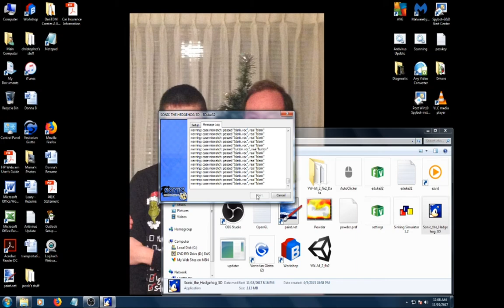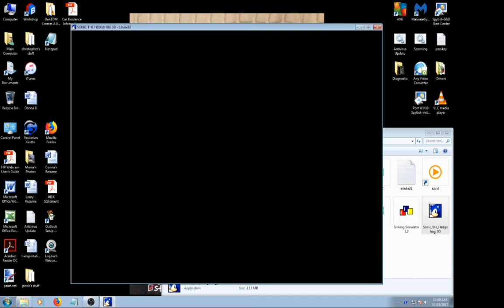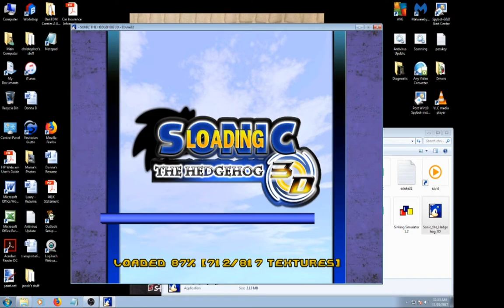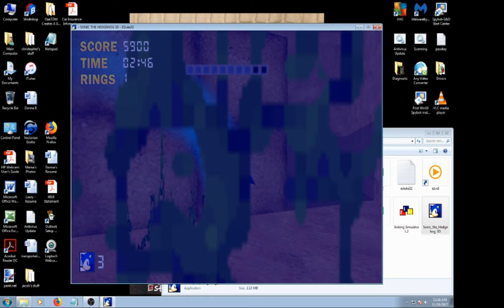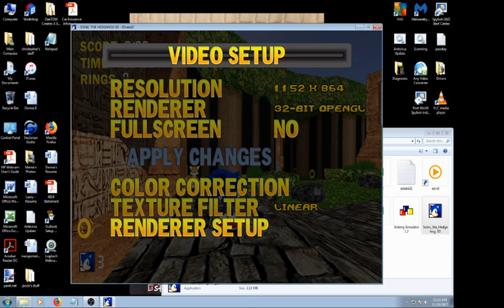sonic the hedgehog 3d ep1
dowload